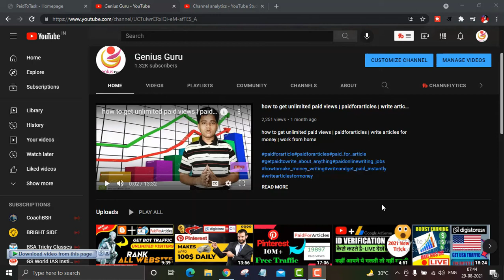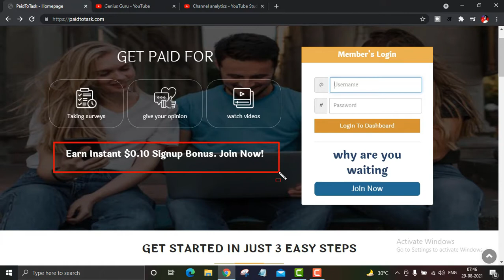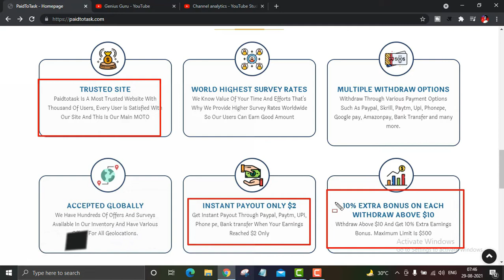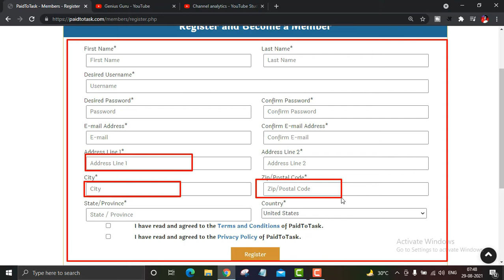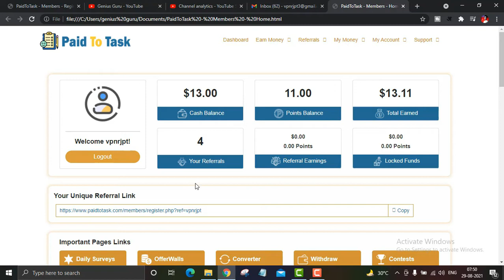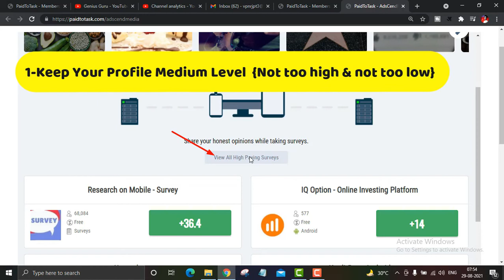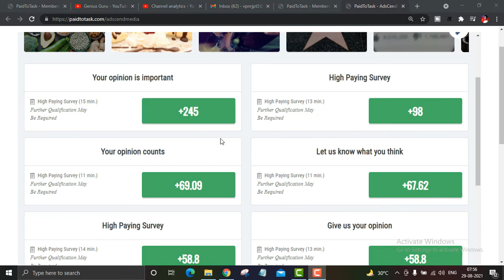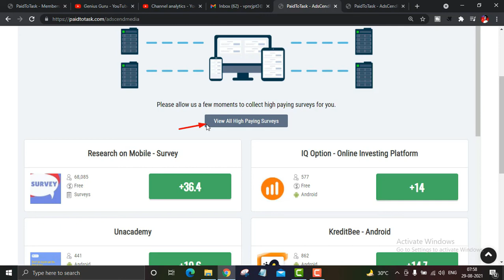how to earn money from paidtotask 2021 | paidtotask review | work from home | earn money online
Earn 10k/Day Challenge Click this link, Many students make money (LIFE PROOF) how to earn money from paidtotask 2021 | paidtotask review | work from home | earn money online

this website launch by paidforarticles, and its trusty site for earn money doing simple survey, in this video talking about how to take high value survey and how to complete your profile like professional.

Follow & Support-

My Equipment -

paid to task honest review .